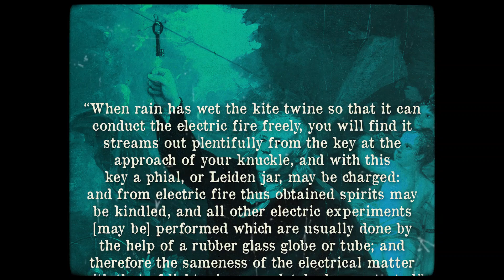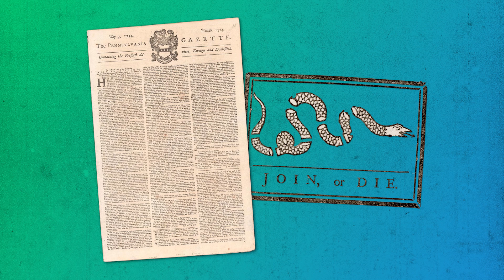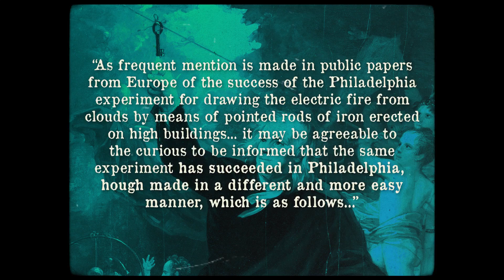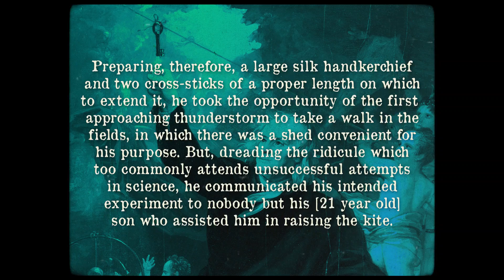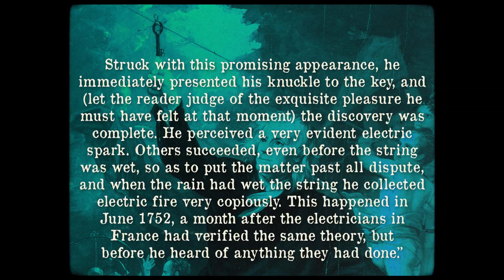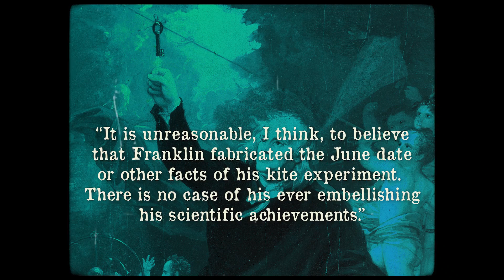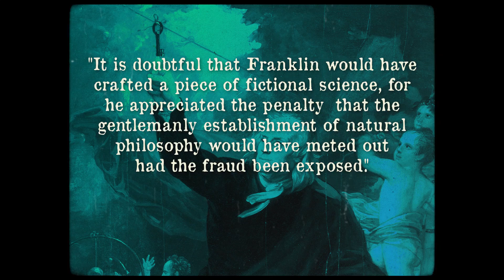A Kite in a Storm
In this video:

On a stormy June night in Philadelphia, American Renaissance man Benjamin Franklin purportedly decided to test his hypothesis that lightning is a form of electricity. Using a key attached to a silk kite, he found: